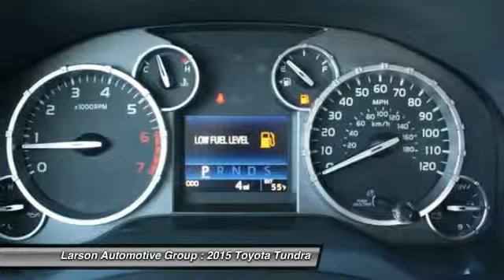2015 Toyota Tundra Puyallup WA 36934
2015 Toyota Tundra SR5 4WD 5.7L V8

2001 N. Meridian

Pick up this Silver Sky Metallic 2015 Toyota Tundra, available today at Larson Automotive Group. Featuring Automatic transmission, it has  miles. This could be the one you've been searching for.